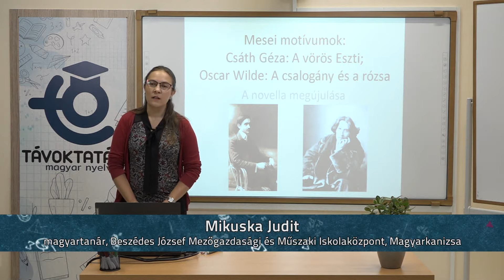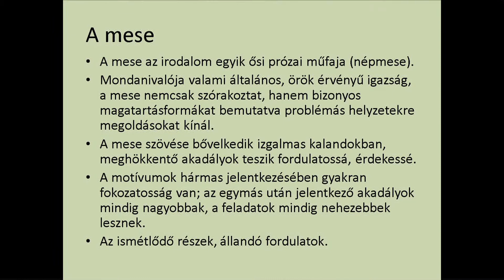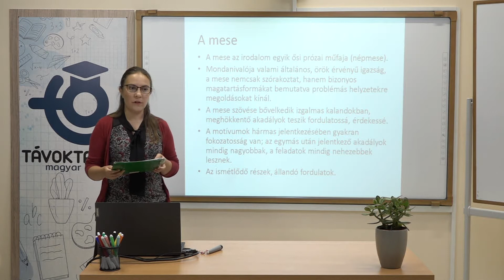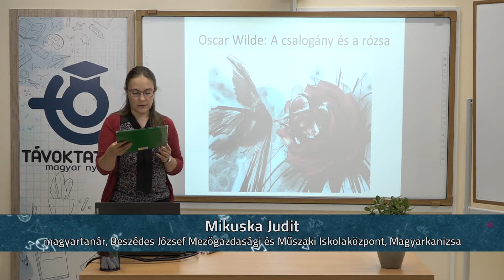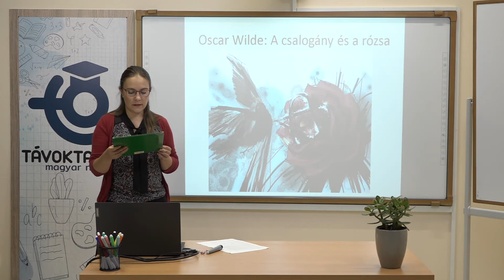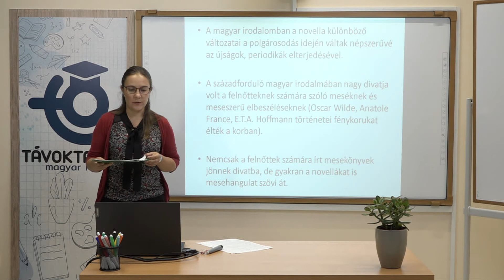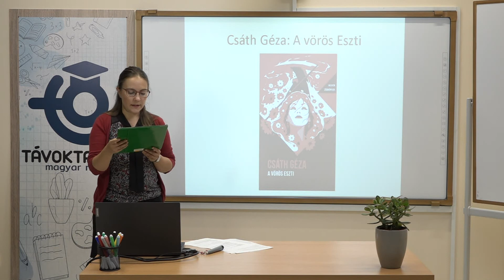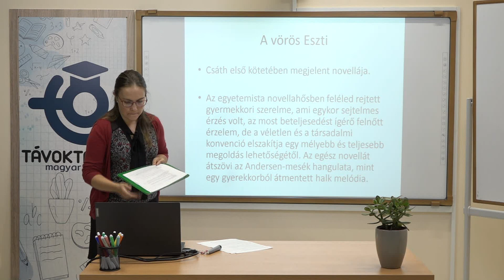Mesei motívumok: Csáth Géza: A vörös Eszti, Oscar Wilde: A csalogány és a rózsa